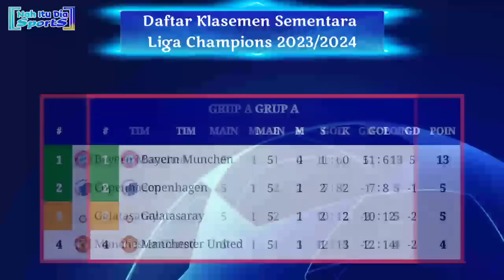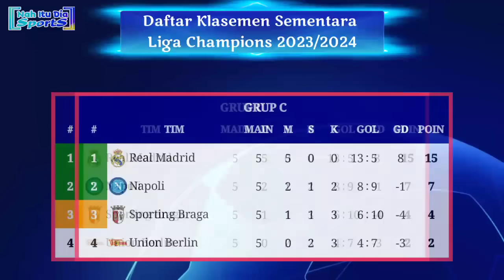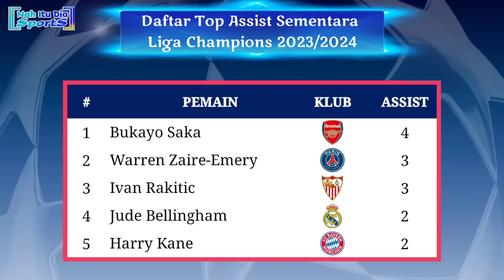Jadwal Liga Champions Pekan ke 6 - Manchester United vs Bayern Munchen - UCL 2023/2024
Jadwal Liga Champions 2023/2024 Babak Penyisihan Grup Pekan ke 5
00:45 WIB - RC Lens  vs Sevilla
00:45 WIB - PSV Eindhoven  vs Arsenal
03:00 WIB - Union Berlin vs Real Madrid
03:00 WIB - Napoli vs Sporting Braga
03:00 WIB - Manchester United vs Bayern Munchen
03:00 WIB - Copenhagen vs Galatasaray
03:00 WIB - Inter Milan vs Real Sociedad
03:00 WIB - RB Salzburg vs Benfica
Kamis, 14 Desember 2023.
00:45 WIB - RB Leipzig vs Young Boys
00:45 WIB - Red Star Belgrade vs Manchester City
03:00 WIB - Atletico Madrid vs Lazio
03:00 WIB - Celtic vs Feyenoord
03:00 WIB - Borussia Dortmund vs Paris Saint Germain
03:00 WIB - Newcastle United vs AC Milan
03:00 WIB - Royal Antwerp vs Barcelona
03:00 WIB - FC Porto vs Shakhtar Donetsk

Jadwal siaran langsung liga Champions malam ini live SCTV
Jadwal Liga Champions pekan ke 6
Jadwal Liga Champions live SCTV Manchester United vs Bayern Munchen
Jadwal liga Champions live SCTV Paris Saint-Germain vs Borussia Dortmund
Jadwal liga Champions live SCTV Newcastle United vs AC Milan
Jadwal liga Champions live SCTV Union Berlin vs real Madrid
Jadwal ucl Matchday 6
Jadwal liga Champions live SCTV malam ini
Jadwal lengkap Liga Champions Terbaru
Jadwal Liga Champions 2023/2024
Daftar Tim lolos 16 Besar Liga Champions 2023/2024
Jadwal Liga Champions live Moji tv
Jadwal siaran langsung ucl malam ini live SCTV
Hasil ucl Matchday 6
Klasemen sementara liga champion
12 Tim lolos 16 Besar ucl
Klasemen liga Champion terbaru
Hasil Liga champion Matchday 5
Hasil Liga Champions pekan ke 5
Hasil ucl tadi malam
Siaran langsung ucl 2023
Hasil Liga Champions babak penyisihan Grup pekan ke 5
Siaran langsung ucl malam ini live SCTV
Jadwal liga Champions terbaru
Hasil lengkap ucl dinihari tadi
Jadwal siaran langsung liga Champions SCTV
Siaran langsung Liga Champions malam ini live SCTV
Jadwal liga champion 2023 terbaru
Hasil Liga Champions Manchester City
Jadwal ucl live SCTV
Siaran langsung liga Champions SCTV nanti malam
Siaran langsung bola malam ini
Siaran langsung ucl malam ini
Jadwal terbaru Liga Champions 2023/2024
Jadwal Manchester United liga Champions 2023/2024